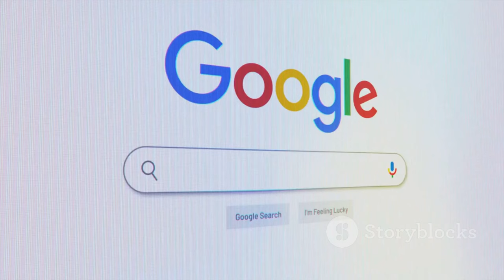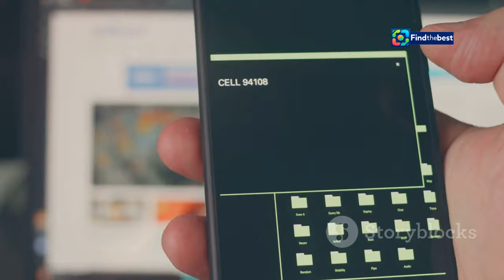The Fun Google Game Celebrating Popcorn: A Tasty History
OUTLINE:
00:00:00 A Toast to Popcorn
00:01:25 Google's Crunchy Doodle
00:02:23 From Ancient Kernels to Modern Munchies
00:03:16 A Journey Through Time
00:04:00 The Rise of the Popcorn Machine
00:05:02 Popcorn's Enduring Appeal
00:05:58 Celebrating a Global Snack Sensation
00:06:52 A World Record
00:07:44 Get Poppin'!
00:08:34 A Snack for the Ages
00:09:27 The Simple Joys of a Popped Kernel

**YouTube Video Title (Spanish):** Así es el entretenido juego de Google en homenaje a las palomitas de maíz 🍿

**Category:** Entertainment

**Description (English):**
Join us as we explore the delightful Google Doodle game that pays tribute to popcorn! 🍿🎮 Discover the rich history behind this beloved snack, from its origins with Indigenous cultures to its rise in popularity in the 19th century. 📜✨ We’ll also dive into how to play the fun game where you become a kernel of corn, dodging butter and salt to avoid popping! Don't miss out on this tasty journey through time and fun!

**Description (Spanish):**
¡Únete a nosotros mientras exploramos el delicioso juego Doodle de Google que rinde homenaje a las palomitas de maíz! 🍿🎮 Descubre la rica historia detrás de este querido snack, desde sus orígenes con las culturas indígenas hasta su auge en popularidad en el siglo XIX. 📜✨ También profundizaremos en cómo jugar a este divertido juego donde te conviertes en una semilla de maíz, esquivando mantequilla y sal para evitar explotar. ¡No te pierdas este sabroso viaje a través del tiempo y la diversión!